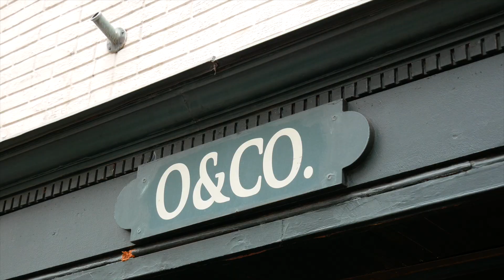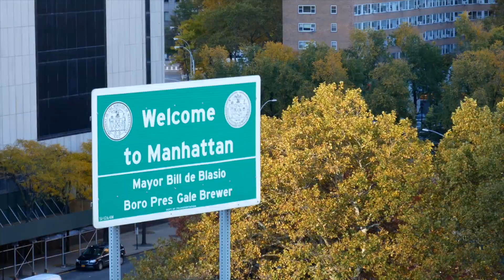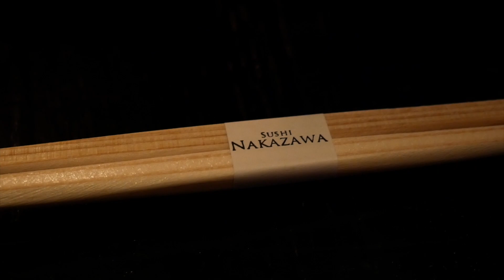Fall in NYC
Paige and Jon's trip to New York, Fall 2018.